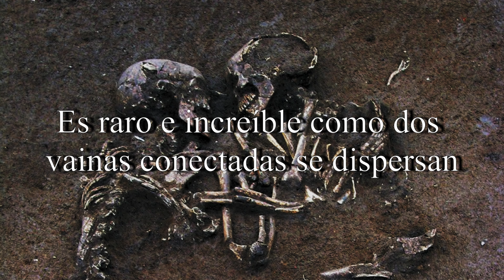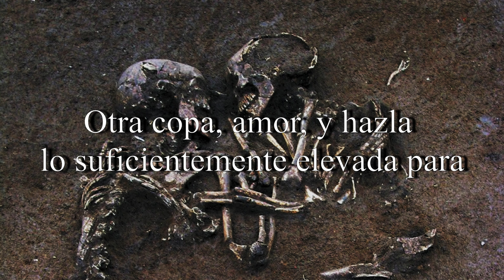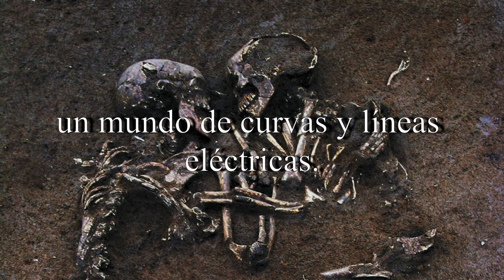Hum- The Very Old Man (SUB. Español)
ABRIR PARA LEER EL SIGNIFICADO

1.- El teletipo es un dispositivo telegráfico de transmisión de datos, ya obsoleto, utilizado durante el siglo XX para enviar y recibir mensajes mecanografiados punto a punto a través de un canal de comunicación simple, a menudo un par de cables de telégrafo.

El significado de esta canción se remonta a una pareja de ancianos que vivieron casi toda su vida amándose, sin embargo, llega el día en que uno de los dos muere, y el otr@ se queda sol@ hasta que también fenece.